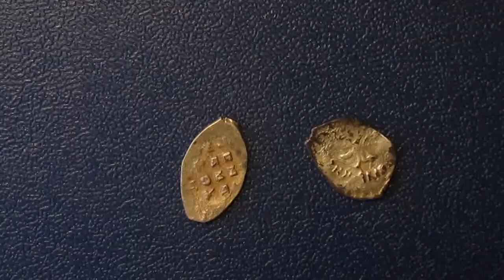собиратель земель русских Василий III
В настоящее время в нашей стране наблюдается сепаратистские тенденции –
субъекты Российской Федерации стремятся к независимости. В истории нашего
государства, уже был "период самостоятельных земель", вошедший в историю
под названием феодальная раздробленность.
    Из истории мы знаем чем это обернулось для Руси: экономической
слабостью, слабостью политики и монголо-татарским игом.
    В XIV-XV вв. русские правители Иван III, Василий III завершили "великое
дело" – объединили Русь и образовали централизованное государство, которое
заняло достойное место на международной арене и вступило на путь быстрого
экономического развития.
    Считается, что исторический пример прошлого, дает нам возможность
предугадать дальнейший ход развития, если мы пойдем по "сепаратистскому"
пути – нас ждут страшные испытания. Если же мы воспримем путь
централизованного государства, то возможно, наша страна решит внутренние и
внешние проблемы более рациональным способом.